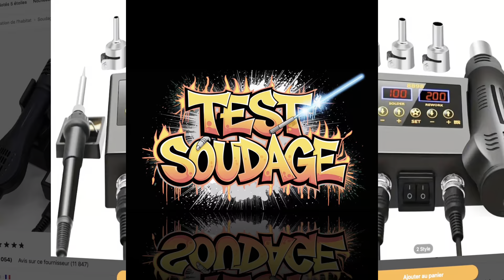🎥 Test Temu Code DUU8352 : Station de fer à souder+ Pistolet à air chaud 👍🔥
En collaboration avec TEMU et le pilote de drone ATYLIGHTGRAFF, je vous propose le test d'une station de soudure et de son pistolet à chaud. Il vous démontrera qu'avec cette station on peut effectuer des soudures précises et mini.
🔍 Recherchez mon code [DUU 8352] sur l'application Temu pour réclamer.
Description :
🍊 Réduction -90% exclusive sur la première commande et Bons de 100€ disponible 🍊
🧡 Étape 2 : Taper le code "DUU8352" dans la barre de recherche.
Offre exclusive pour les nouveaux utilisateurs de l'app, uniquement pour la France, limitée à 100 pièces, une seule pièce par utilisateur.
✨ Temu propose :
Des prix abordables, de haute qualité, plusieurs catégories et des coupons incroyables.
Livraison gratuite et retours gratuits pendant 90 jours.
AfterPay & Paiement sécurisé pour tous les clients.